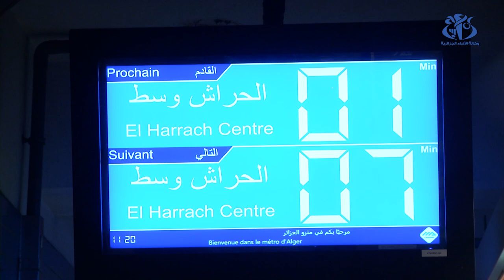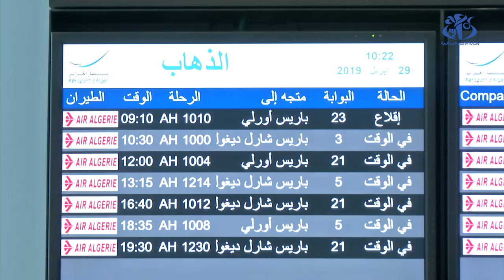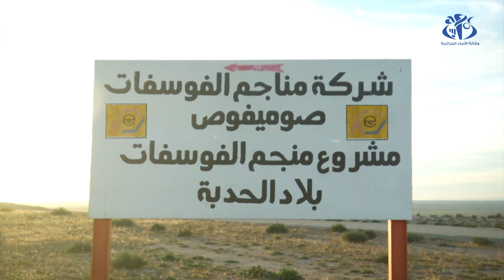الذكرى الـ 60 لعيد الاستقلال... مسار حافل بالإنجازات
الجزائر (وأج)- تحتفل الجزائر بستينية استقلالها بسجل حافل من الانجازات تعكس الجهود المبذولة من أجل تحقيق سيادة اقتصادية وتنموية حقيقية وارساء أسس متينة ومتنوعة قادرة على تلبية احتياجات البلاد أمام التحديات العالمية الجديدة.